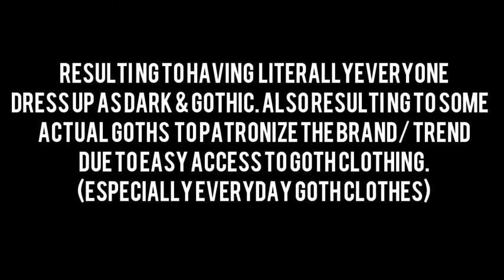My Opinions about Nu-Goth | The Badass Fräulein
Aaand my business Instagram: @luna.obscura.shop

Thanks! :)